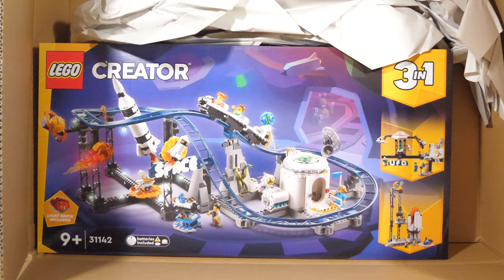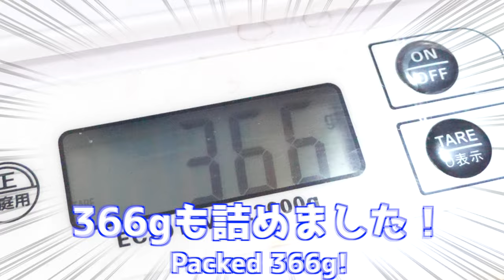【衝撃】2023年8月にレゴに30000円も使った男 The man who spent 30,000 yen on Lego in August 2023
新作出たら1万円は普通に使いますよね〜ｗ
（これは僕の独断と偏見ですｗ）